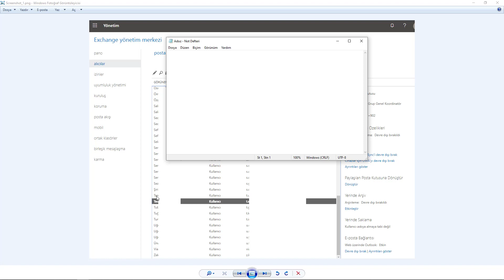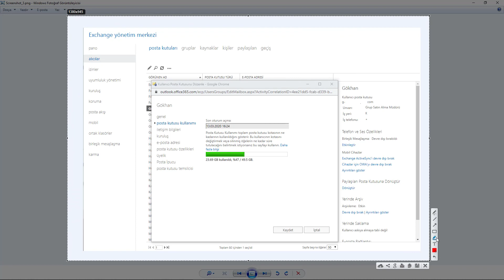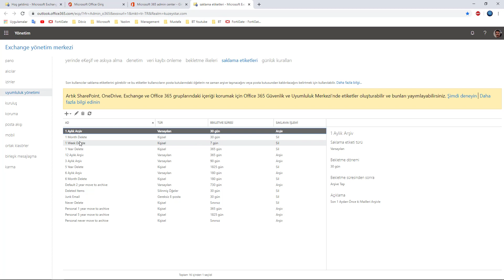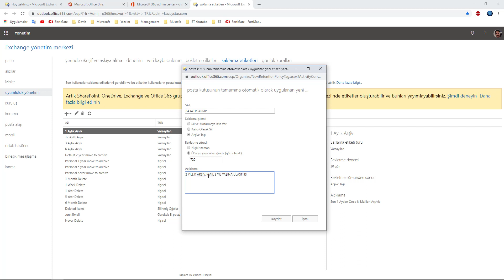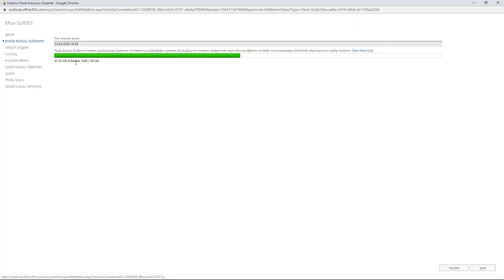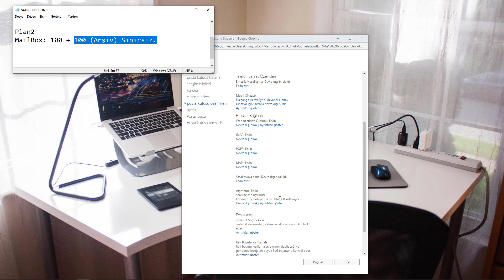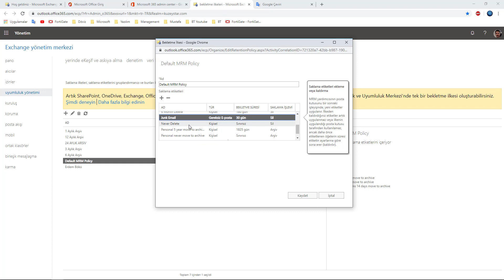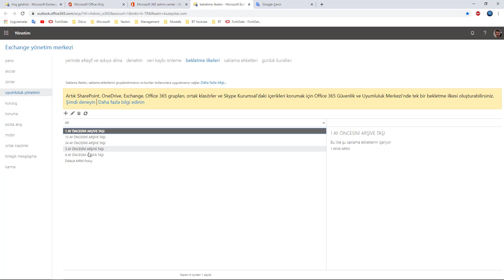Exchange Online Arşiv Etkinleştirme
Exchange Online 50 GB Arşiv Etkinleştirme,
Plan1 50 GB arşiv nasıl etkinleştirilir,
plan1 arşiv özelliği,
exchange onlice arşiv özelliği,
exchange online 50 GB arşiv nedir,
50 GB arşiv nasıl kullanılır,
Exchange plan1 ve plan2 farkı,
o365 plan1,
o365 plan1 arşiv,
o365 plan1 50 GB arşiv,
o365 arşiv 50 GB etkinleştirme,
Exchange online arşiv özelliği açma,
exchange online arşiv yapma,
Exchange arşiv özelliği,
o365 arşiv nasıl yapılır,
ofis 365 arşiv,
ofis365 arşiv özelliği,